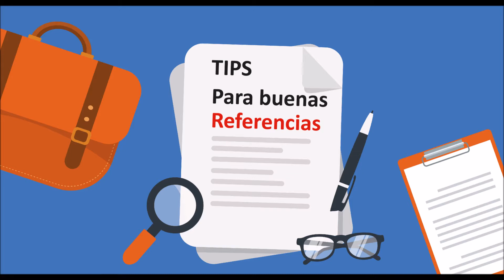Tips Referencias Laborales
Todo buen CV se complementa con referencias pertinentes, claras, actualizadas y que permitan destacar tus competencias, habilidades y fortalezas.